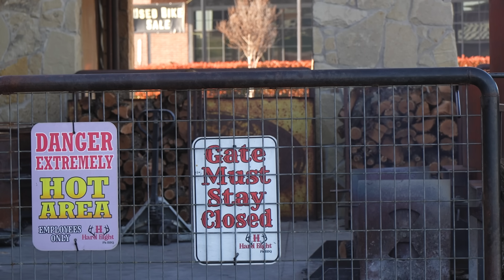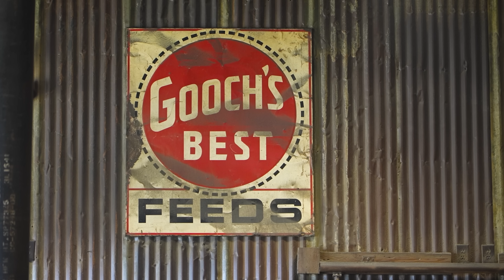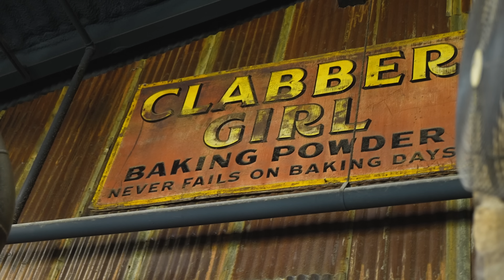ليش الناس بتحكيلك بامريكا ابعد عن العرب؟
المعدات المستخدمة بتصوير هذا الفيديو :
* SONY A7S3
*GoPro 9